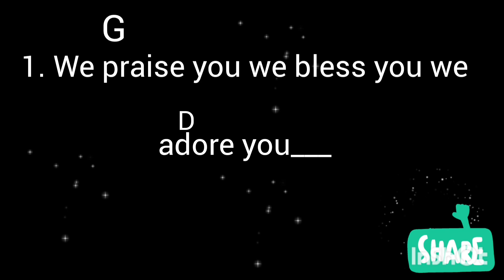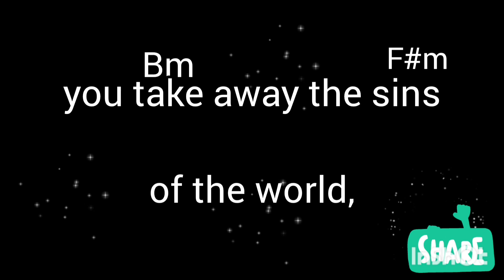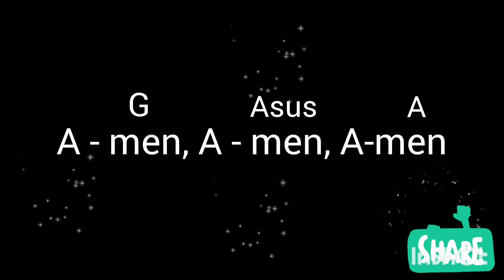Glory To God (Choir Singing) |Mass Of God's Mercy |Richard Cootes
Mass Of God's Mercy
with lyrics and chords

Words and Music by Richard Cootes